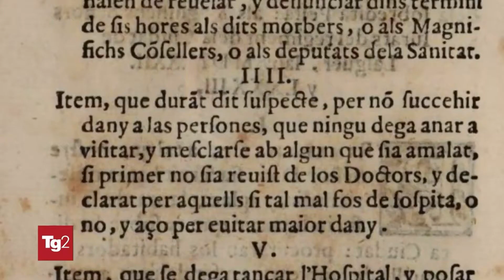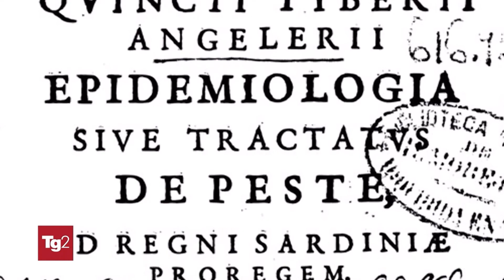GLI “ECTYPA PESTILENTIS”: UN MANUALE DI DISTANZIAMENTO SOCIALE DEL 1588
La BBC rilancia una storia sorprendente: le principali norme anti-Covid furono anticipate da Quinto Tiberio Angelerio, medico calabrese trapiantato in Sardegna, per arginare la peste che nel 1582 flagellò Alghero. Sei anni più tardi esse confluirono nel volumetto “Ectypa Pestilentis Status Algheriae Sardiniae”, testo pionieristico e quasi profetico (dal TG2 ore 18.15 del 20/1/2020).